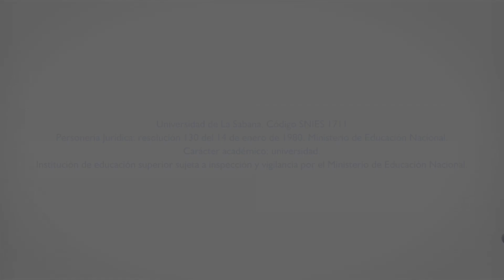Continúa nuestro compromiso: contribuir al periodismo de salud mental en Colombia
La Universidad de La Sabana y el Carter Center celebraron 5 años de convenio para desarrollar proyectos de investigación periodística en temas de salud mental.